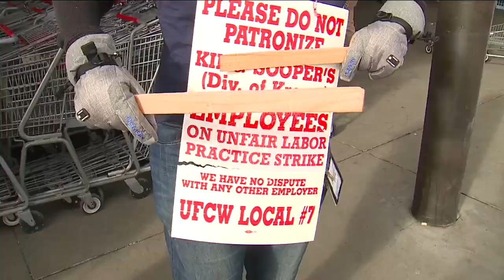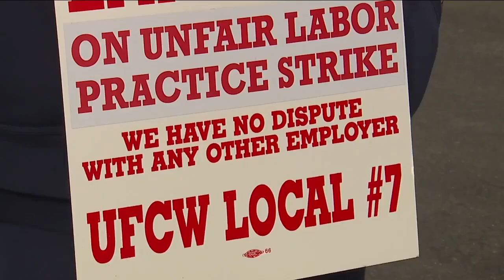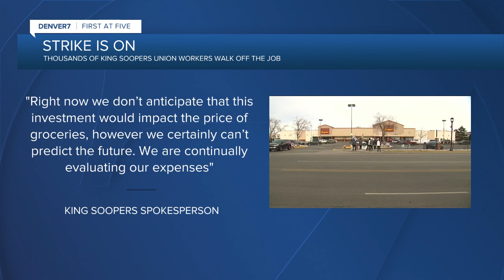Thousands of King Soopers union workers walk off the job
The last King Soopers strike back in 1996 lasted 42 days. King Soopers officials said no one is at the negotiating table, so no end is in sight.